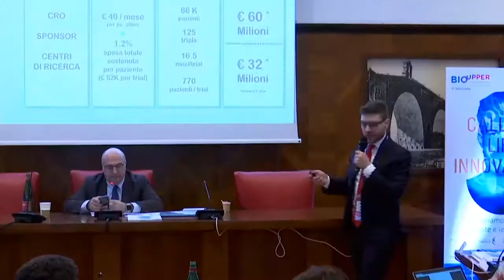BioUpper 3 | La finale